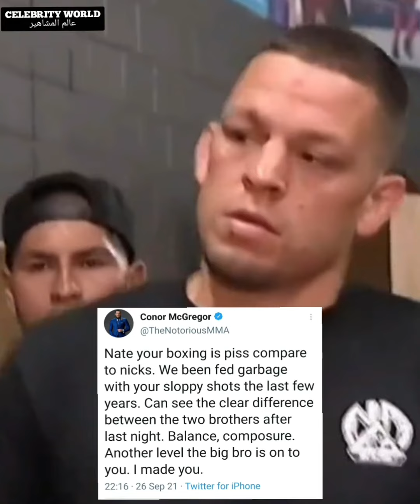Conor mcgregor reacts to nick diaz loss | Alexander volkanovski responds to conor mcgregor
Conor mcgregor reacts to nick diaz loss

Alexander volkanovski responds to conor mcgregor